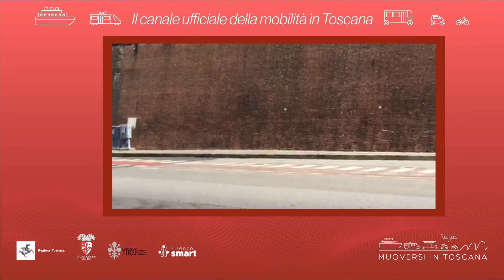Muoversi in Toscana - Edizione delle 12.30 del 27 marzo 2022